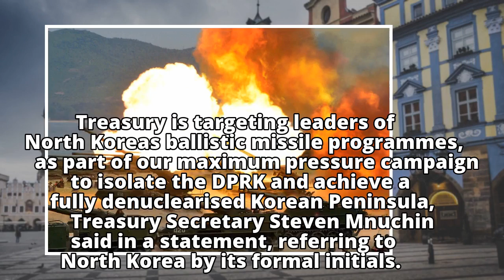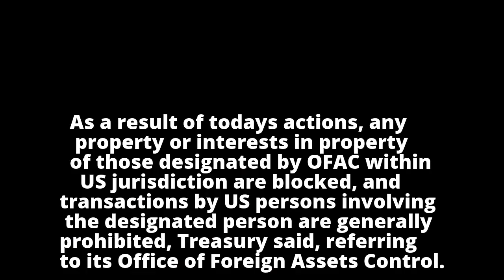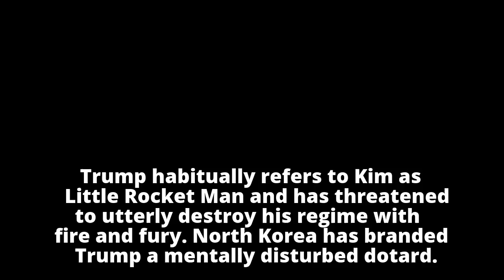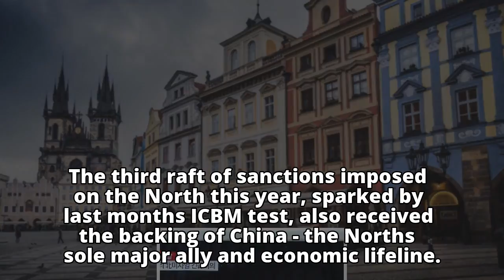US sanctions two North Koreans over ballistic missile programme